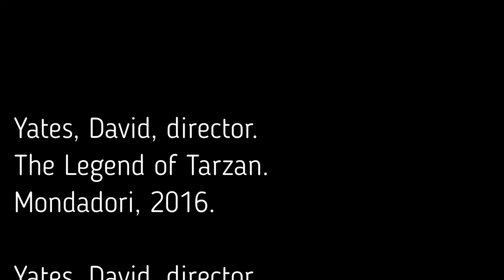david yates film analysis